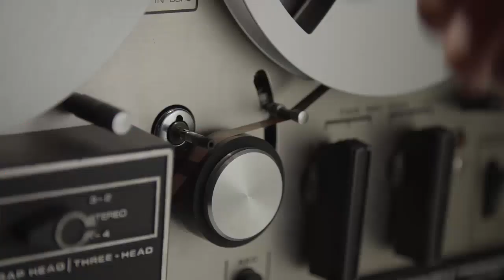¡DIOS MÍO! Eugenio Derbez es el sospechoso número 1 en la mu3rt3 de Paco Stanley